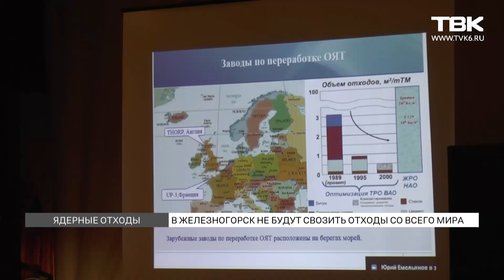В Железногорск не будут свозить отходы со всего мира